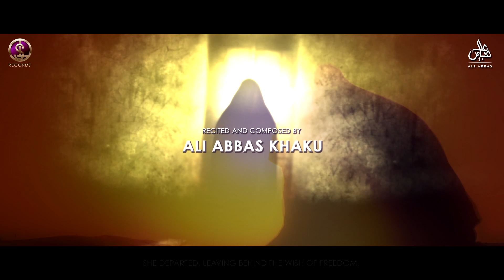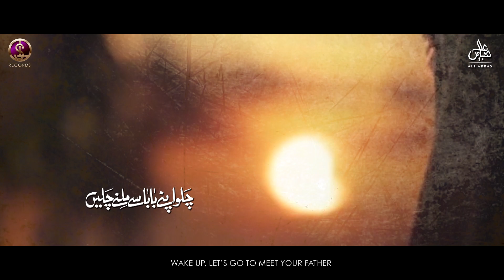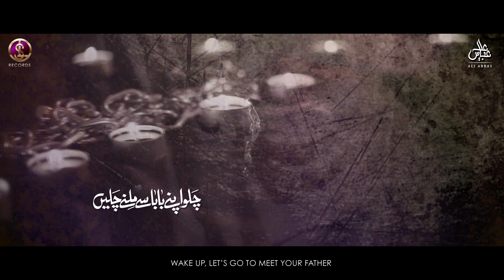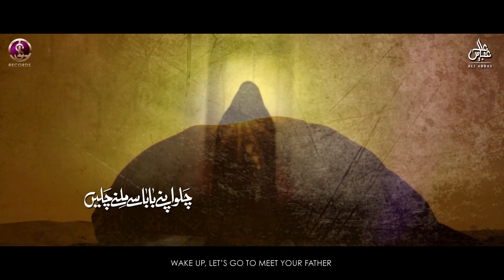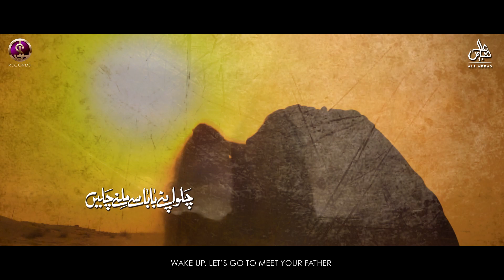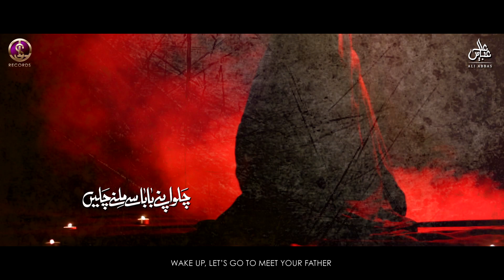CHULO APNE BABA SE MILNE CHULO | ALI ABBAS KHAKU | BIBI SAKINA S.A NOHA 2021 | NOHAY 2021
Ayyam e Aza 2021 | muharram 2021 | nohay 2021

Reciter : Ali abbas Khaku
Poet : Janab Mir Hilal (ind)
Audio - Lawa Studio
Video - Sk Ahsan Films
Chorus - Mesum zaidi & Mohsin Hashmi
Special Thanks - Humair Rizvi
Translation - Ali Abbas Khaku

With the Only help of Almighty Allah & Muhammad O Aalay Muhammad(a.s), we are officially launch the YouTube Channel of The Lawa Studio.

The Lawa Studio Records is a non-political Islamic & entertainment Channel. It was founded in 2007 with the aim to pursuit of peace, mercy and unity; we bring to you the words of wisdom from the sages of the Islamic world, our main aim to provide our clients the complete knowledge of Hamd, Naat, Manqabat, Noha & Qawali and for this we believe that the Audio,Music & sounds is the best method to deliver your holy message to the entire world.

The Lawa Studio Records has delivered more than 10000 Audios projects to the countries well known clients. We help Artists, brands and companies centralise and scale audio & video operations around the country.

Over 12 years we have built this network to many production teams that allow you to produce anything, anywhere in the Pakistan.